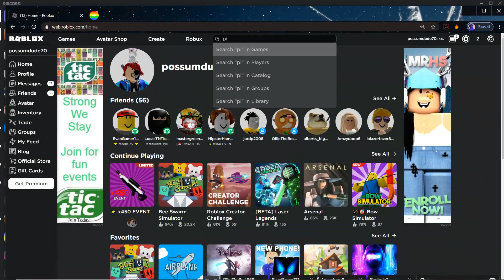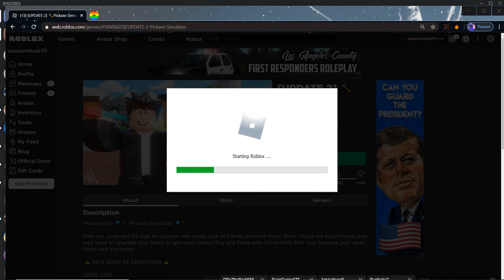punk trys to steal my ore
today we played some pickaxe sim and fire sim plss join the server